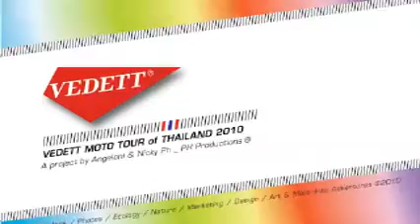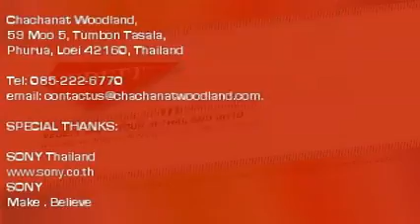Chachanat Woodland Phu Rua with Vedett Moto P.2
สวนป่าชัชนาถ เห็ดชิตาเกะ ร๊อคเก็ต ผักสลัด กับน้ำพริกกะปิ ไก่ผัดขิง แกงเขียวหวานไก่ ตบท้ายด้วย เเป๊ะก๋วย อาหารที่มีประโยชน์และรสชาดดี ของสดน้ำมันสะอาด บรรยากาศดี ต้องมาลองแล้วละค่ะ

Resort address :
Chachanat Woodland,
59 Moo 5, Tumbon Tasala,
Phurua, Loei 42160, Thailand